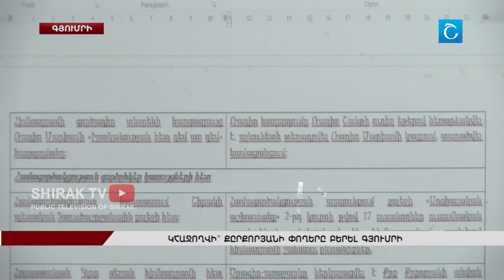Կհաջողվի՞Քըրքորյանի փողերը բերել Գյումրի